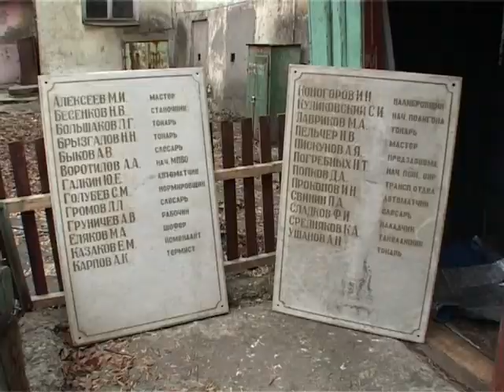Находка на ЯЗТА